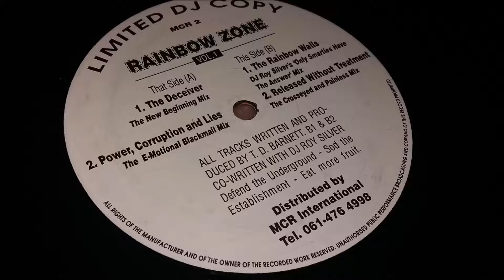Rainbow Zone - Vol 1 - The Rainbow Walls (DJ Roy Silver's "Only Smarties Have The Answer" Mix)